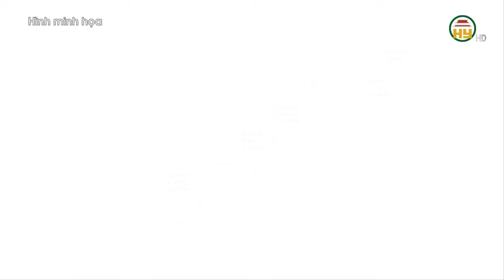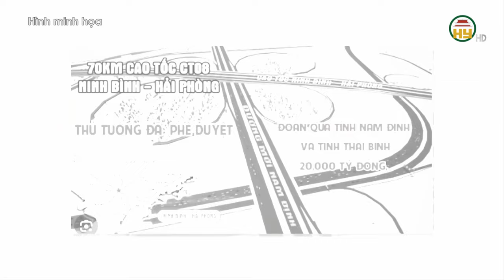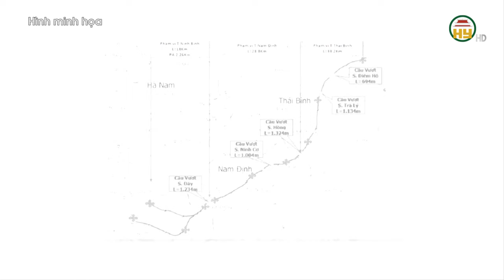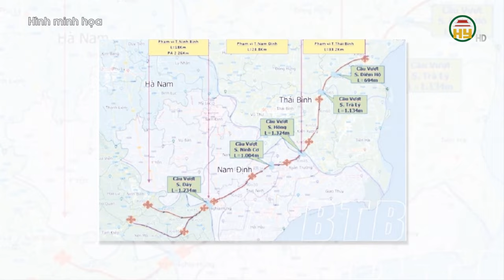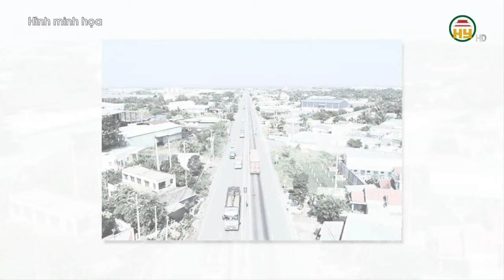Dự kiến giá vé đường sắt tốc độ cao Bắc - Nam ?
Hưng Yên TV | Dự kiến giá vé đường sắt tốc độ cao Bắc - Nam ?

Tiktok: Truyền hình Hưng Yên
Facebook: Đài Phát thanh và Truyền hình Hưng Yên
Zalo: Đài PTTH Hưng Yên